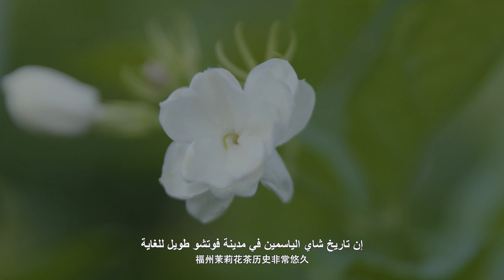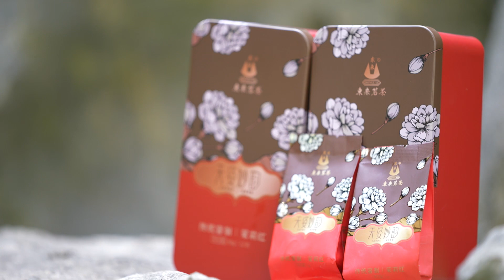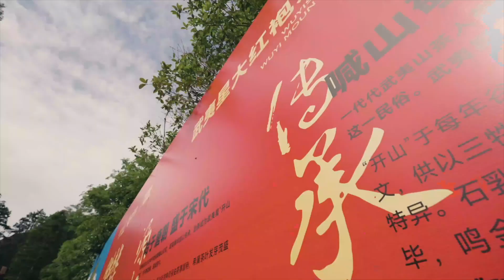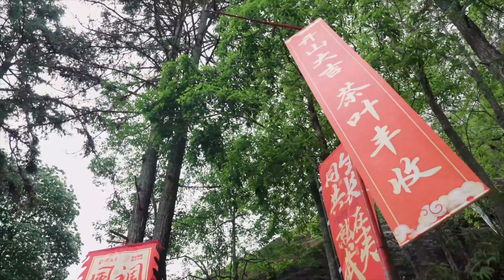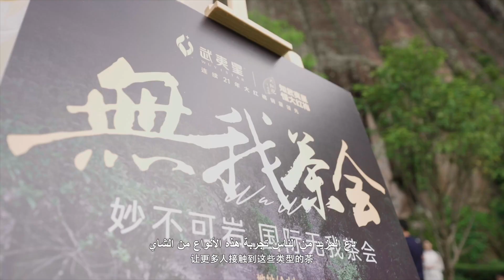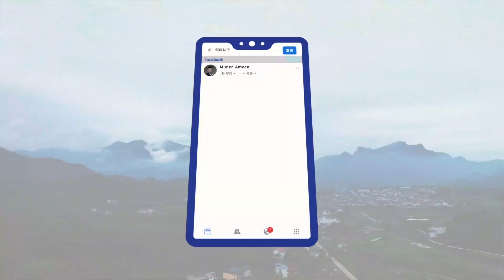الموسم الثالث-توقيت فوجيان38